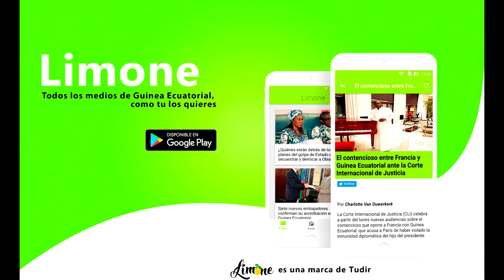Tony Mafia MC - Ya estoy aquí (con Kevin Rimas y Bolo 92)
Tony Mafia interpretando "Ya estoy aquí" con Kevin Rimas y Bolo 92, de "Lírica Crimen". 2018
🎶📲📥📩 DESCARGAS